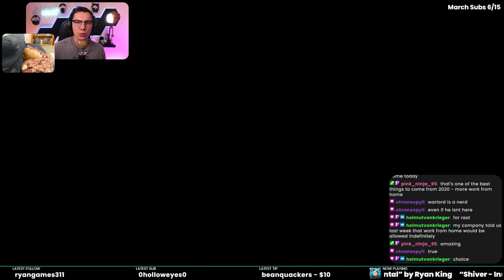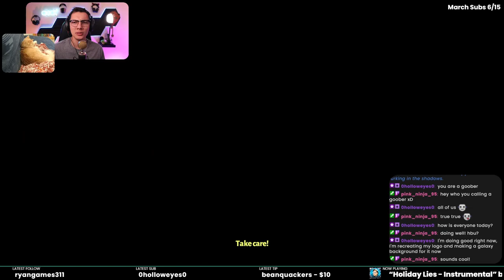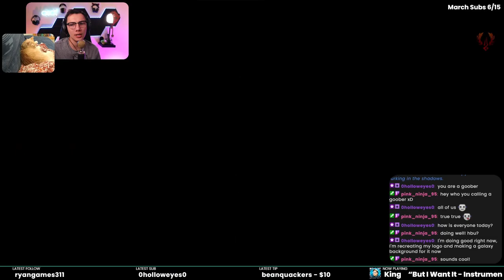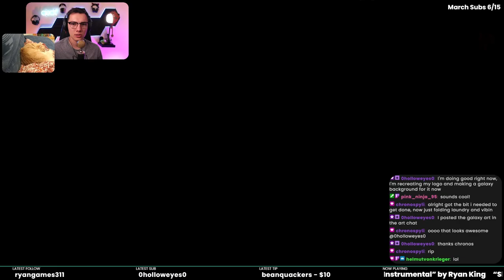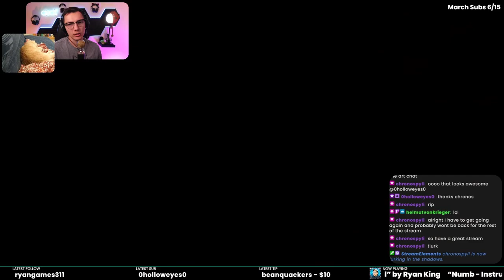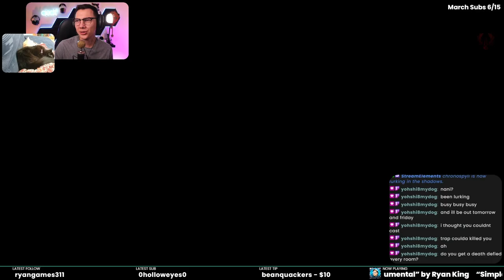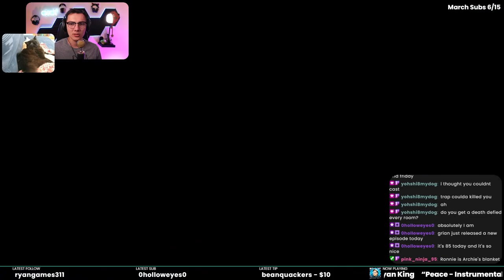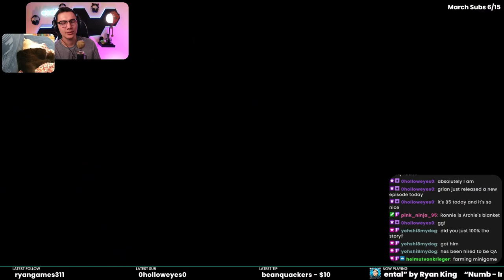QUEEN RETURNED | First Time Hades Ep. 25 (Story Finale)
Twenty-five sessions, one amazing story. Hades makes the "Favorite Games of All Time" list for sure! Enjoy the show...